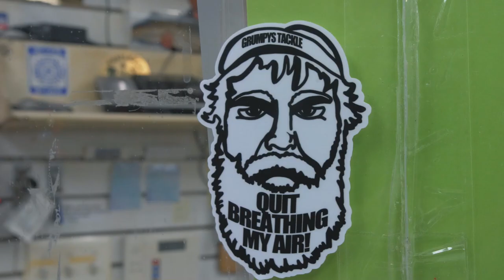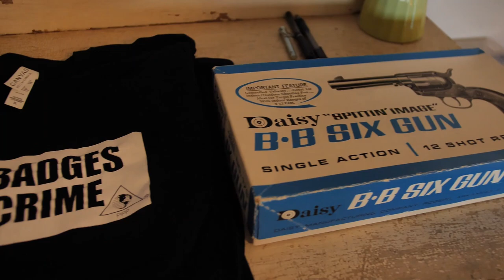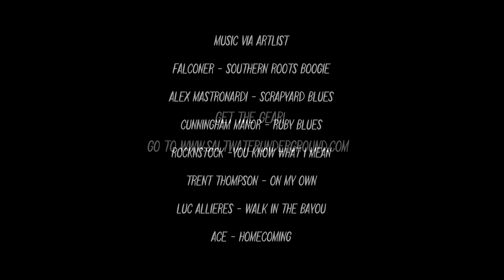S3 EP 3 - Surf Striped Bass - Saltwater Underground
Absolute crazy blitzing conditions of striped bass in the surf captured on film for the biblical Fall Run of 2022 in New Jersey. Nicks fishes with legendary rock star Dean Ween and friends while Purple Pants Pete shows off his cooking skills with homemade striper cakes. Sick footage!